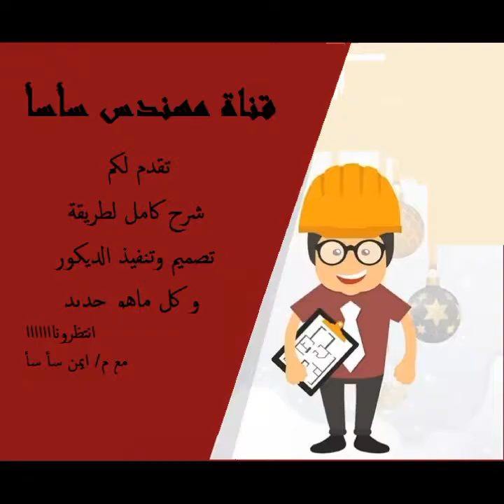حصريا الالوان المميزه فى الديكور 2019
الالوان الموضه 2019 وتنسيقهاا